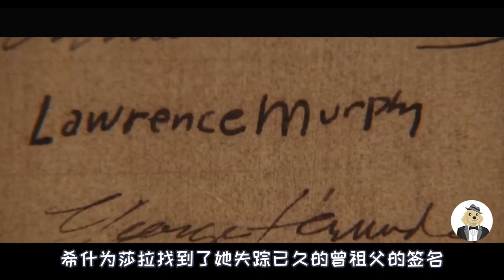爱情喜剧《全民情敌》，恋爱专家手把手指导，教胖子追到当红女星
电影、影视、喜剧、爱情、剧情